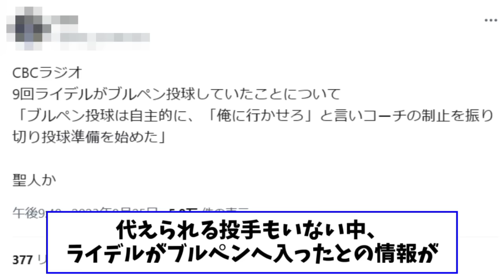ライデルが16点差なのに最後ブルペンで投球練習してた理由、判明する